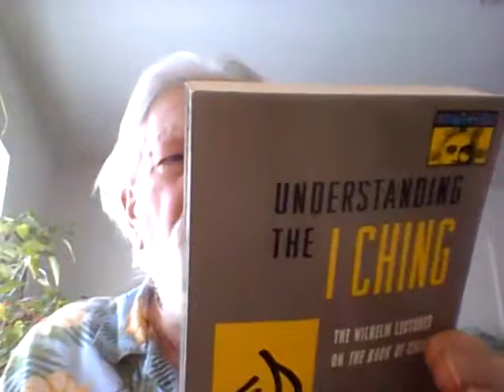I Ching Wilhelm 2